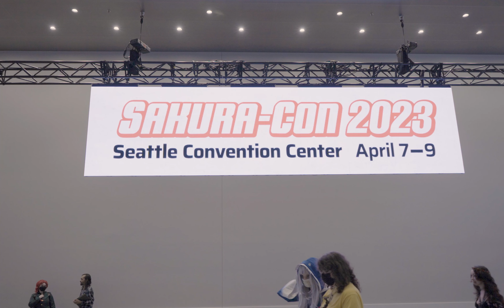SAKURA-CON || 4K COSPLAY SHOWCASE || SEATTLE (2023)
This was our first official Anime Convention! We met a ton of great people and learned a lot in preparation for our next exhibitor booth!
   If you appeared in the video or happened to attend this year, then let us know what you thought of the event!

0:02 @raisorcosplay
0:05 @atelier.radius
0:13 @itsmekenziie
0:20 @suzyqt4u
0:25 @artform.doc
0:40 @Frecklebytes
1:04 @coscepts
1:15 @Tangletoocosplay
1:30 @dbrash_80